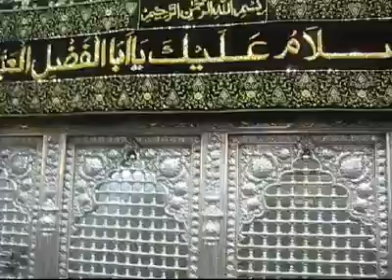Soz-Khuwani In Roza e Bibi Zainab (S.A) Bint e Ali (A.S) Sain Ustad Raza Ali Khan Sahib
Sain Ustad Raza Ali Khan Sahib